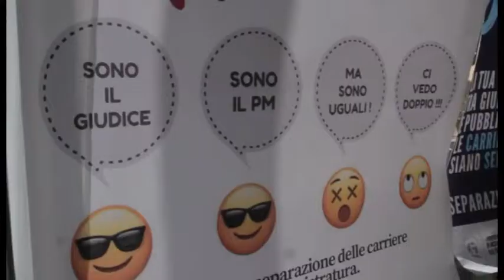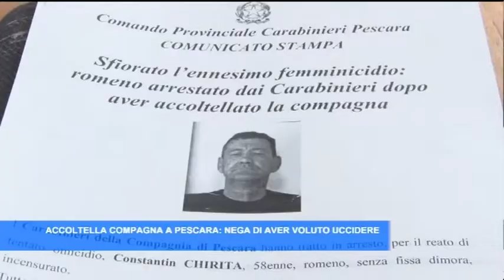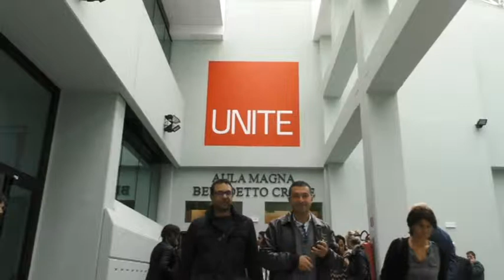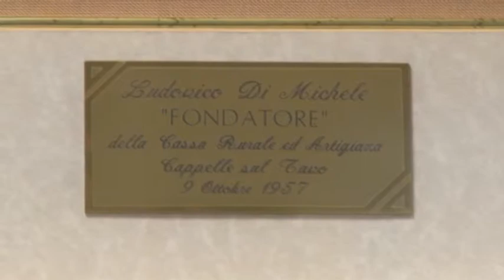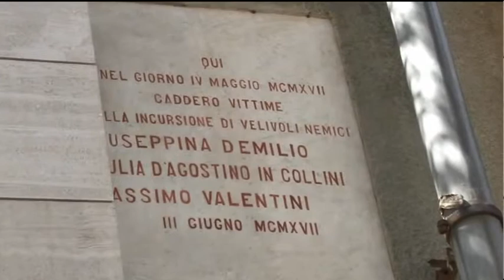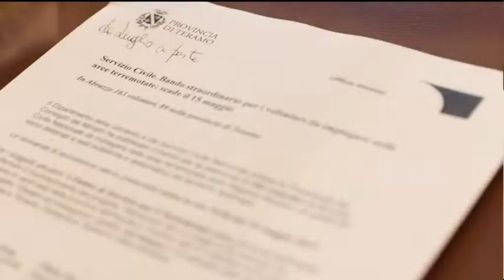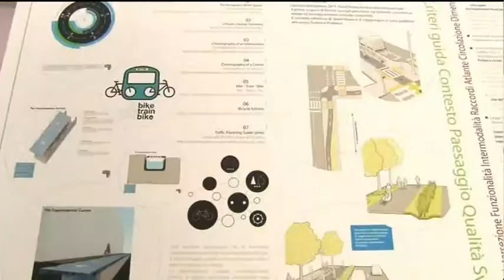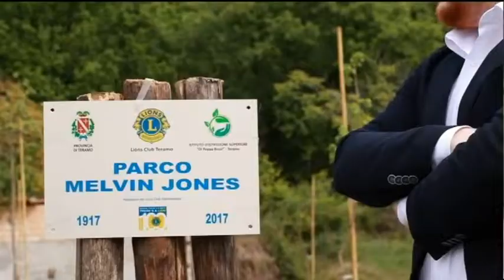TgSei Edizione della notte di Giovedi 4 maggio 2017